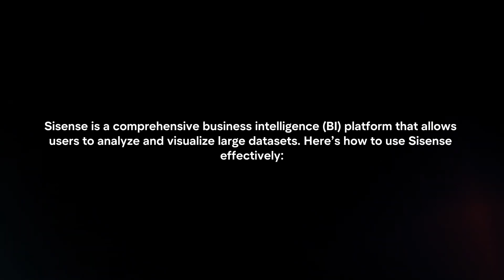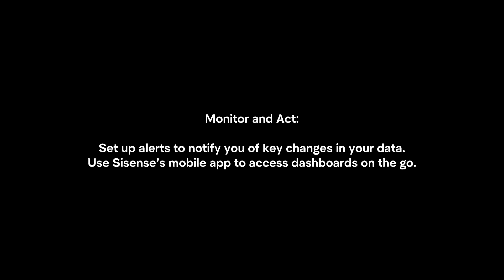How To Use Sisense? (2024)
In this video I will explain How You Can Use Sisense In 2024.